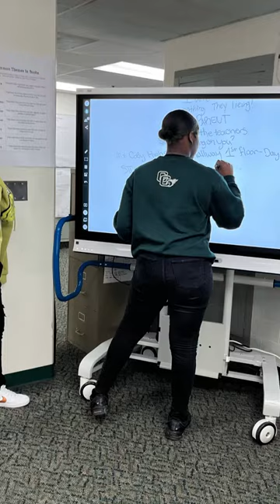The Making of "Haunted Cody"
This is how the Cody Film Club made their 1st movie together!!! The film is entitled "Haunted Cody" This film was Written, Produced, Directed, Filmed and Stars YOUTH FILMMAKERS! This is the HOW TO video for Episode 1.

Cody High School is a part of the Detroit Public Schools Community District.  The Cody Film Club is an After School program offered at Cody High in Detroit.  It is an extension of the Detroit Film Kids!!